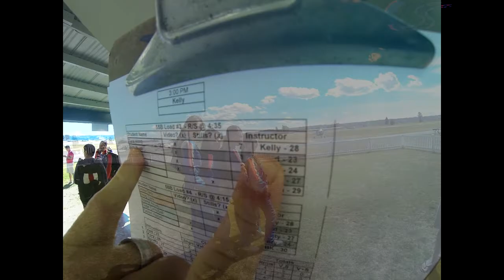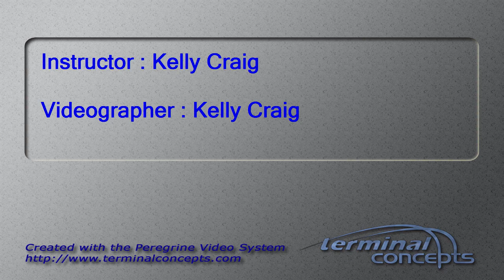Tyra Wong's Tandem skydive!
Tyra Wong's tandem skydive at Skydive Snohomish!